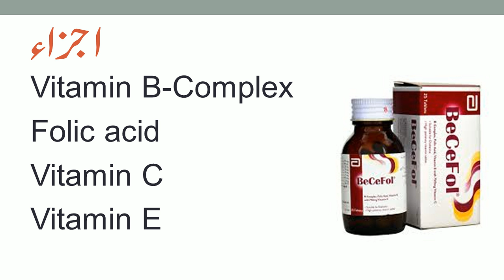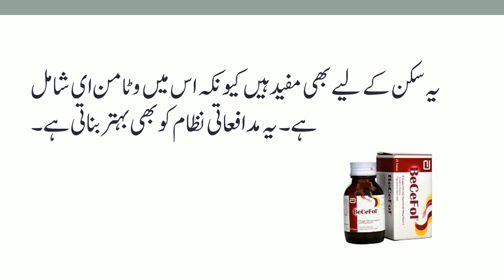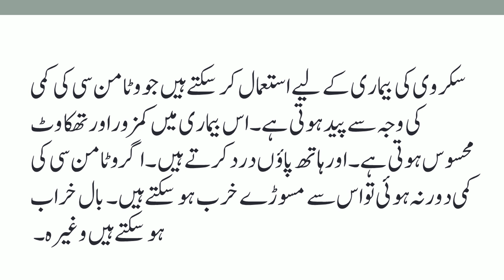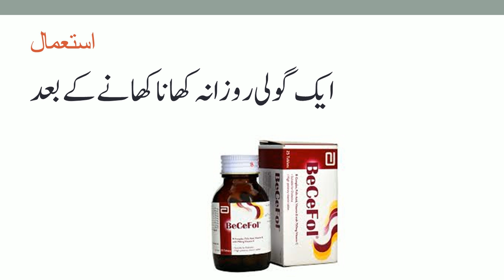becefol tablets benefits in urdu | becefol tablets uses in urdu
Becefol are dietary supplements. It remove the deficiency of vitamins. It contains essential vitamins for human body. It contains vitamin B- complex, vitamin c, Folic acid and vitamin E. it is good to deficiency of thiamin or vitamin B1. It is used for hyperactivity in children. It is use to improve the memory power of aged people. It is also good to improve immune system and also beneficial for skin. For complete detail kindly keep watching the video: